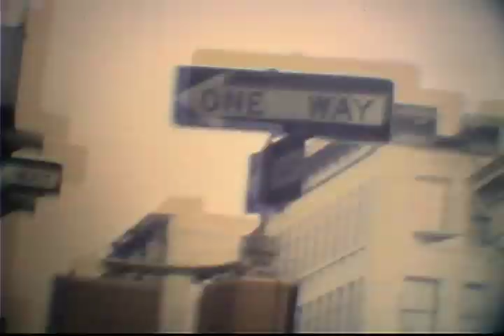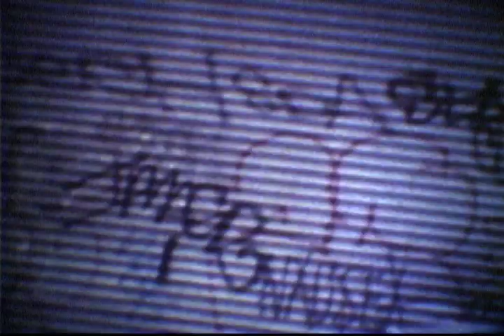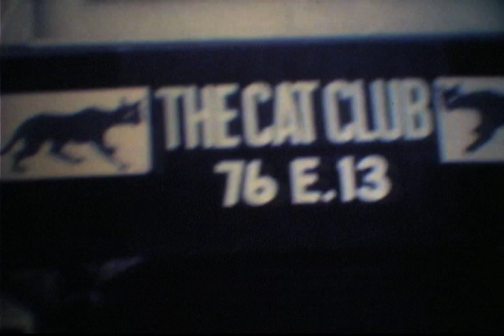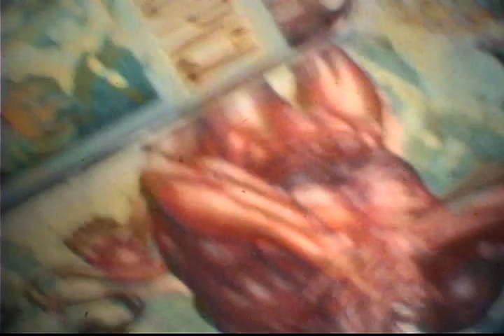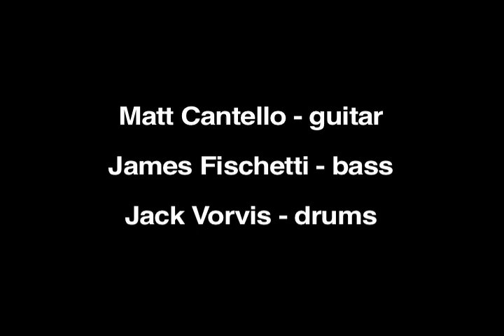NYC '80's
Some random Super8 footage from the streets of NYC on the way to a Robert Williams Exhibition at the Psychedelic Solution Gallery.

Music
Matt Cantello - guitar
James Fischetti - bass
Jack Vorvis - drums